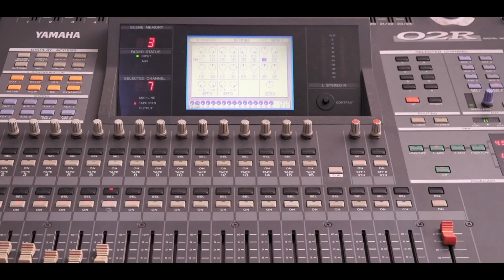Chinna Thampi Chinna Thankai | Selin Jose | Thimothy Kids | Tamil Christian Songs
Lyrics & Music : Thimothy Kids
Singer : Selin Jose
Album : Yesuvin Paithangal
Content Owner : Manorama Music